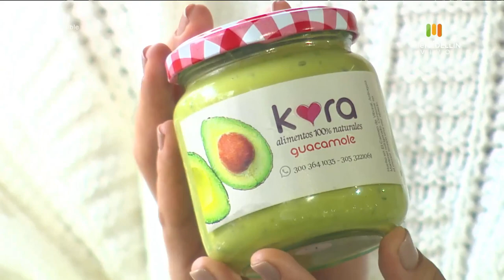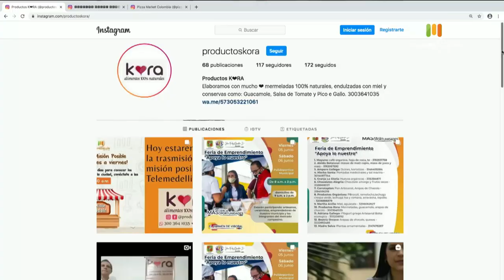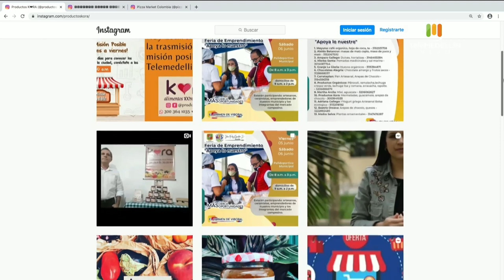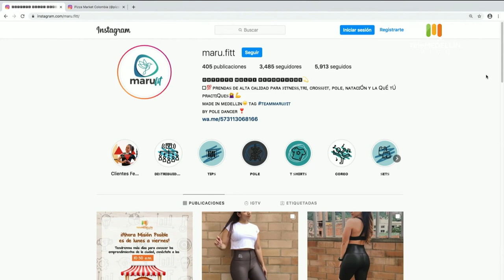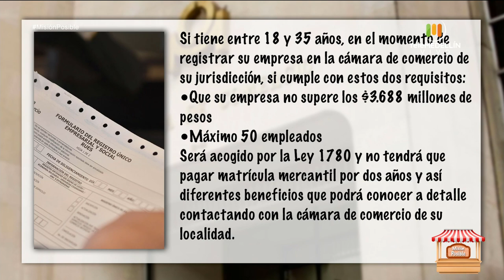Pizza market, Productos Kora y Maru Fitt [Misión posible] Telemedellín